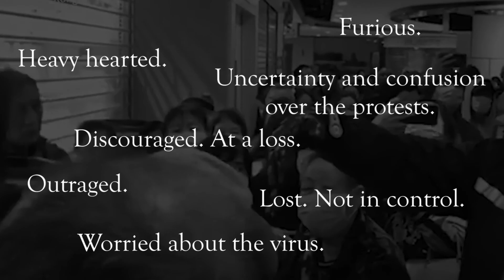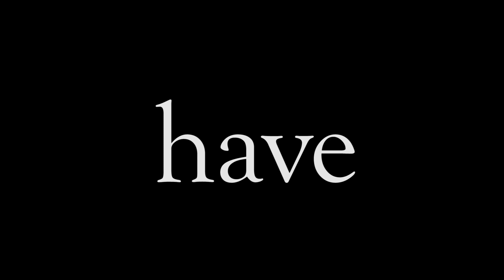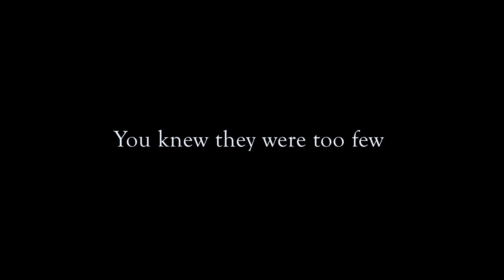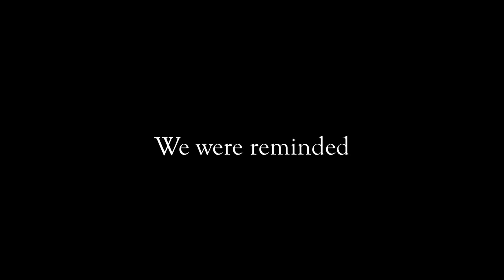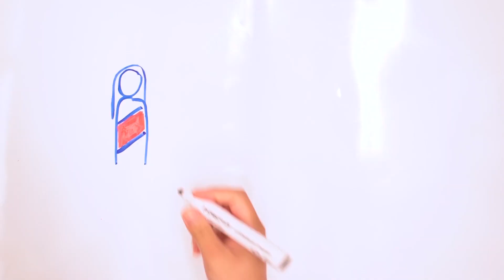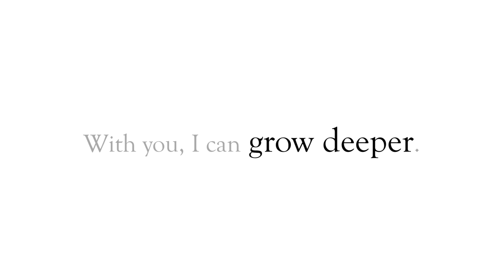Invest - End of Year Video 2019-2020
Harvest Mission Community Church of Hong Kong's 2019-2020 year in review as we recapped our theme "Invest" and saw God's goodness and faithfulness throughout.